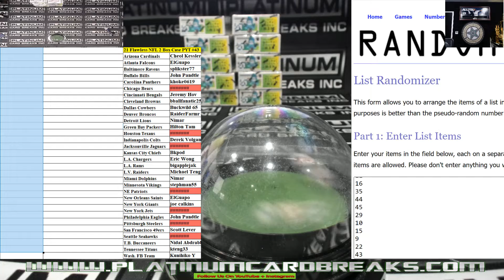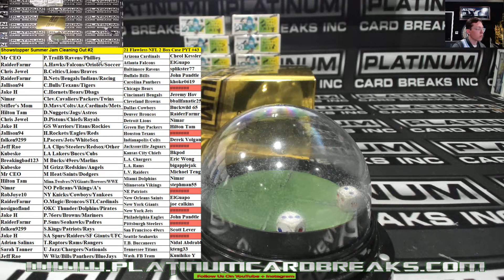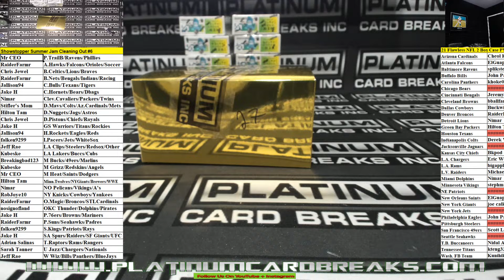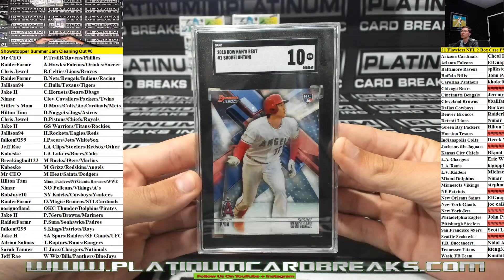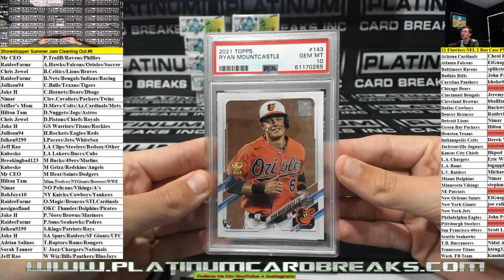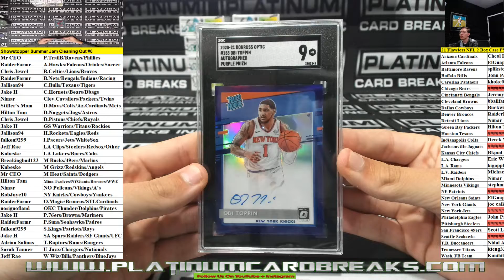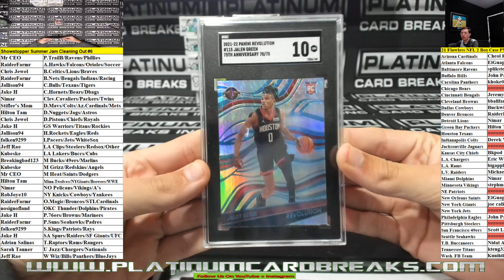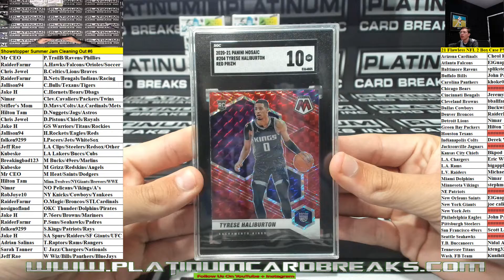Showstopper Summer Jam Cleaning Out #6